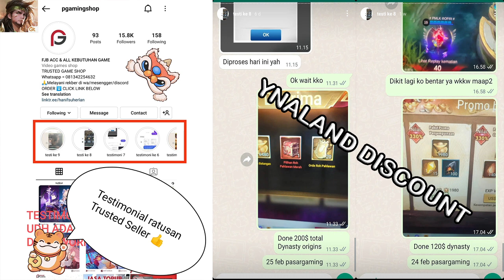Dynasty Origin Conquest CONFIRM LINGTONG Doc!!! Soldier Evolve UP UP UP!!!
TOP UP HARGA TERMURAH AMAN 1000% !
proses via login cuma 15-20 menit setelah tf lngsung done (metode google payment)
PRICE LIST INGOT / PACK SEHARGA :
pack 149k / 680 ingot = 120K
pack 225k / 980 ingot = 180k
pack 459k / 1980 ingot = 360k
pack 779k / 3280 ingot = 600k
pack 1599k / 6480 ingot = 1200k  (YNALAND DISCOUNT 20k = 1180k)

UPDATE NEWS : GAK PERLU kasih ID EMAIL + PASS
Via link web payment gtarcade
Sistemnya nanti dapat tiket seharga nominal + bonus lalu tiket tersebut bisa di gunakan utk membeli smua pack di shop ingame
Tiket seharga 100$+15$ bonus = 1.3 jt
Tiket seharga 50$ + 5$ bonus = 650k
Tiket seharga 25$ + 2.5$ bonus = 330k
SEMUA PACK BISA DIBELIKAN JADI REQUEST AJA KE ADMIN

Kalo ane akan ambil semua SSR+ mendatang karna udah punya semua hero FREE recruit!!! Kalo kalian disesuaikan kebutuhan aja yah!!!

Song
Harvest Moon